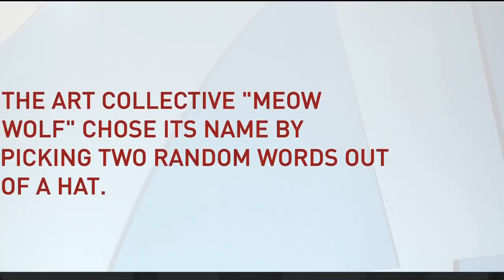Visiting Fantasy Land and how the artist become a New Mexico moneymaker |To Be Infinity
Visiting Fantasy Land and how the artist become a New Mexico moneymaker
Can an immersive, mystery funhouse help revive a state like New Mexico? Economics correspondent Paul Solman visits Meow Wolf, a Santa Fe hippie artist collective turned business that convinced the "Game of Thrones" author to buy and lease them a defunct bowling alley so that they could turn it into a techno-netherworld, crafted by more than 150 artists, who are now making good salaries.